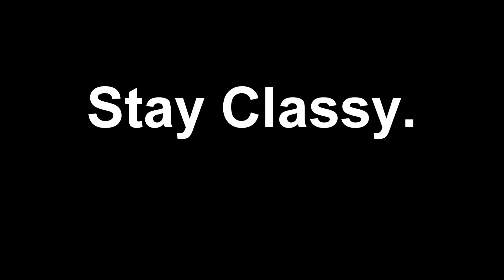Battlefield 3: PDW-R/Seburo C-26A Montage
[Please watch in 720/1080] -- More info below:
Wanted to make one of these for a while. My first attempt so any critiques welcome, I didn't have much footage as I lost a ton of it - so this was all from one game on Canals with the PDW-R which I've just started using. I like it because with the silencer it looks like the gun they use on Ghost in the Shell [The Seburo C-26A], don't ya think?

-- damn I should have used a track from the GITS OST.

Song is "Aphex Twin - 4"